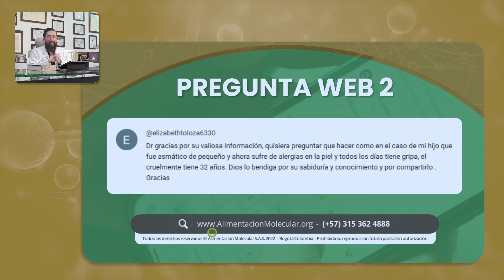Deficiencia de Magnesio en el Cuerpo - Conferencia # 75 - Dr Benjamín PhD (fragmento)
Si sufres de gripa frecuente, es vital comprender el origen de estos problemas de salud en lugar de automedicarte sin entender las causas subyacentes. La deficiencia de magnesio podría ser un factor clave. Para mejorar tu salud, es esencial nutrir tu cuerpo adecuadamente y evitar la convergencia molecular de alimentos, lo que permite una mejor absorción de los nutrientes que necesitas.